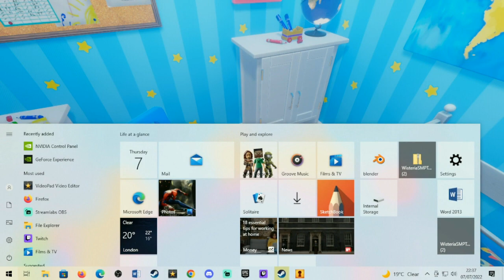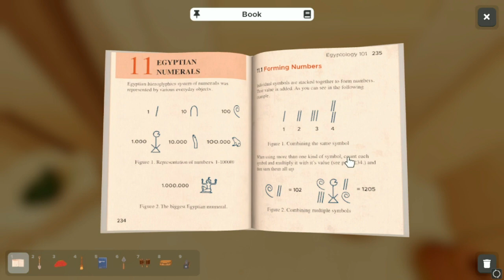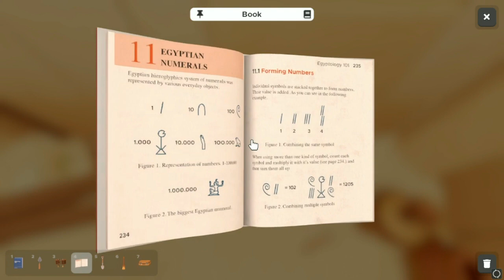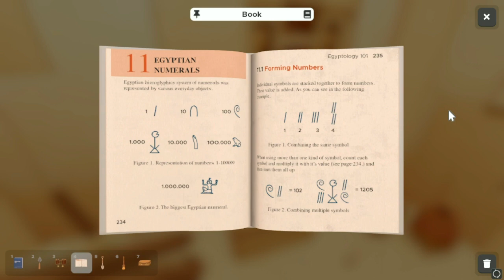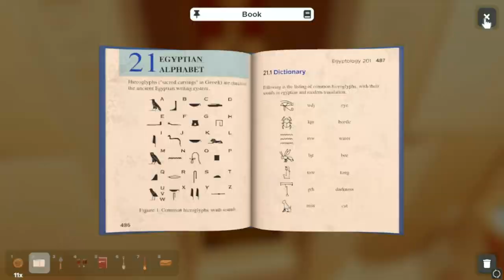TRAPPED IN EGYPT | Escape Sim Ep 1